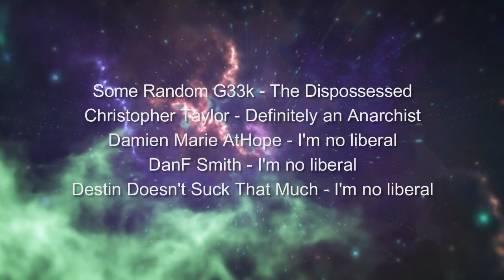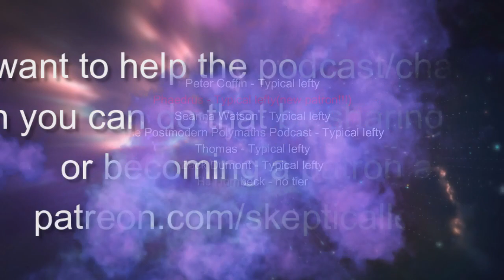Interview #50 - Leaving Religion and Joining the Left with Brently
In this interview from late January, Cory talked to Brently who does the Progressive Pals Podcast as well as others about addiction, leaving religion, and why he is on the left side of the political divide